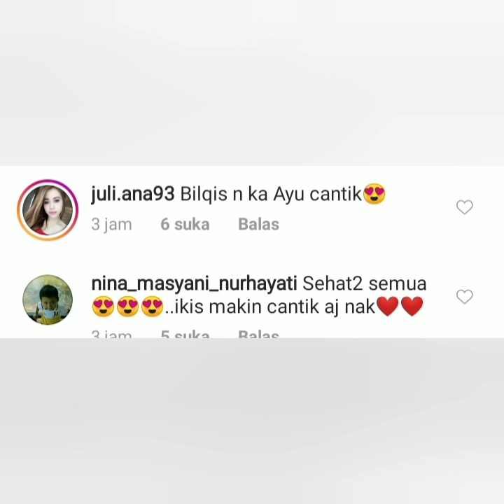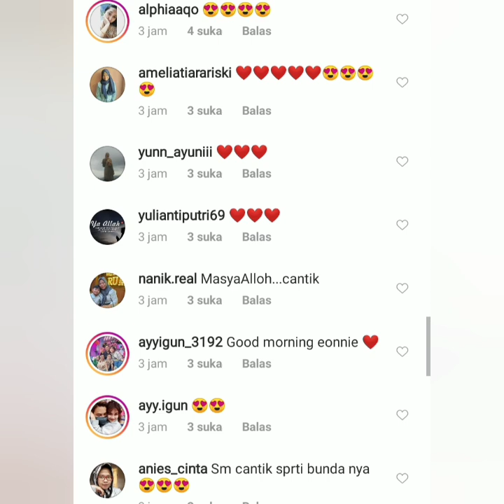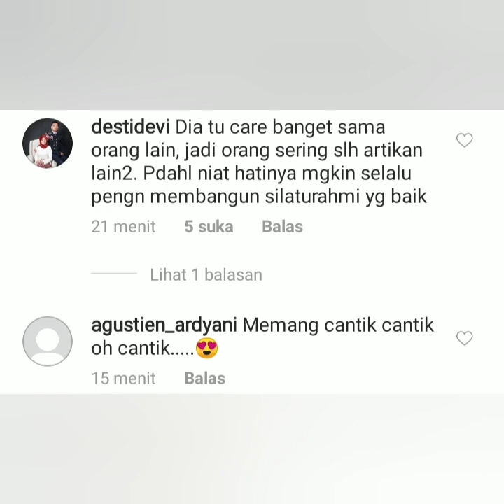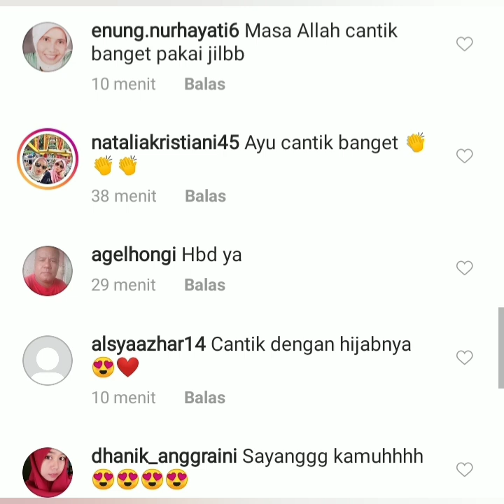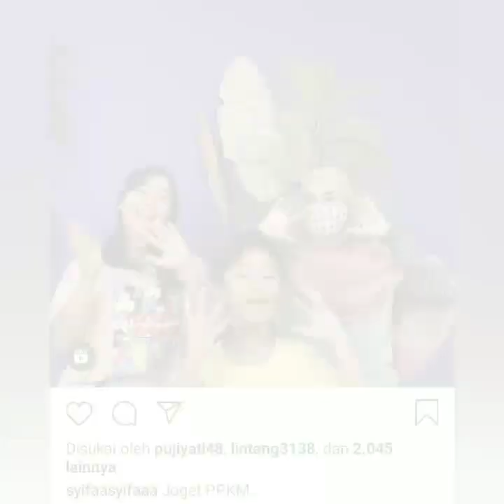4 Informasi terbaru hari ini, ada yang Spesial, komentar anwar bab & Reyzacarlos bikin baper